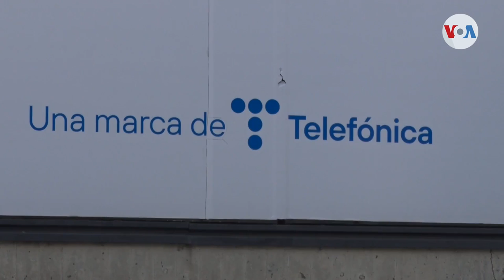Espionaje telefónico en Venezuela ¿una práctica amparada por el gobierno?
Violación de la privacidad y control de las actividades de los ciudadanos por parte del gobierno, sobre todo las relacionadas a la protesta, son, al parecer, prácticas comunes en Venezuela. Así lo reveló un reciente informe de la teleoperadora Telefónica, que opera en ese país a través de la empresa Movistar. De acuerdo con los expertos, las interceptaciones de llamadas telefónicas y bloqueos de páginas web son las formas más comunes empleadas por agentes gubernamentales. Álvaro Algarra de la Voz de América tiene los detalles.

¡Visítenos!